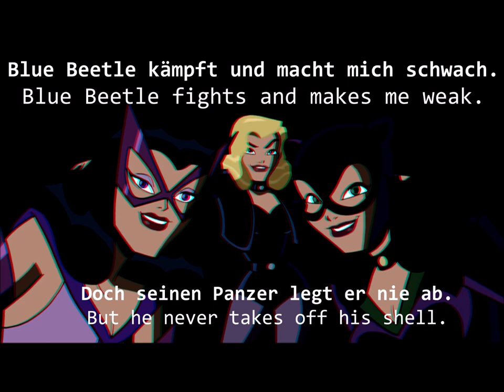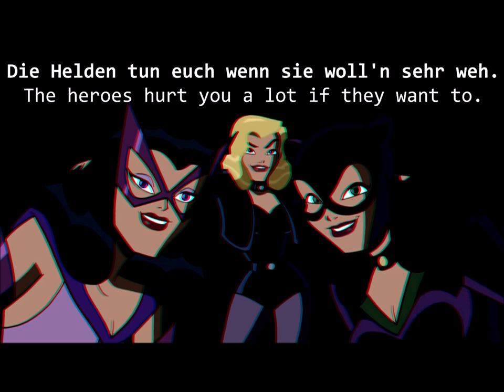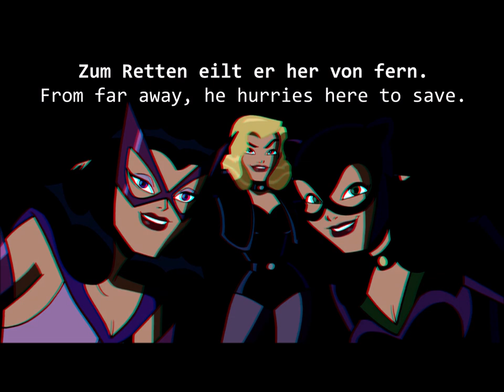Batman The Brave and the Bold - Birds of Prey (German Sub + Trans) Higher Pitch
Serie: Batman The Brave and the Bold

Song: Birds of Prey in German
Translation: DisneySisters
Programm: Sony Vegas

Batman The Brave and the Bold by  Warner Bros. Animation